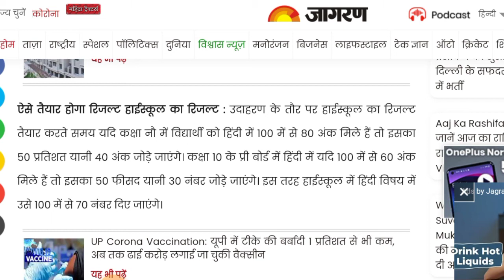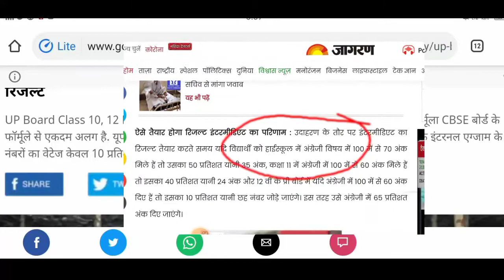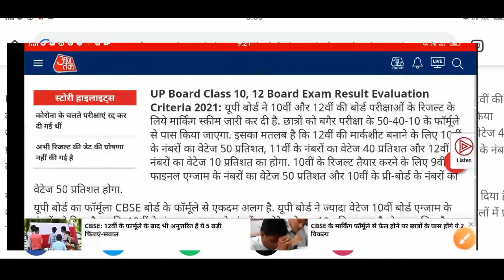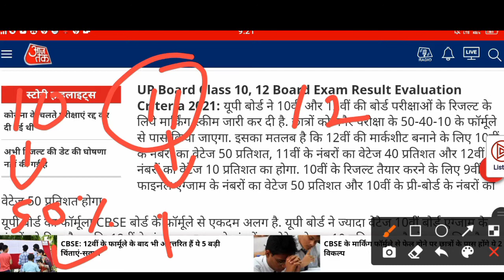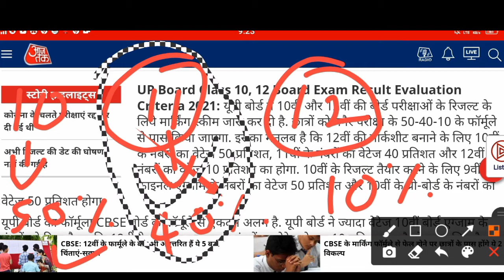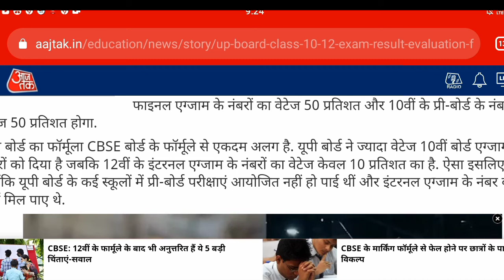19 June up board latest update//खुशखबरी बदलेगा promote करने का फार्मूला//up_board_result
school college again close,
school closed news Today India school kab khulega 2020,
schoolkabkhulenge School College Kab khulenge 2021 news
स्कूल कॉलेज कब खुलेंगे ||